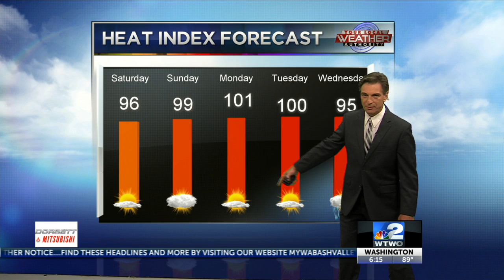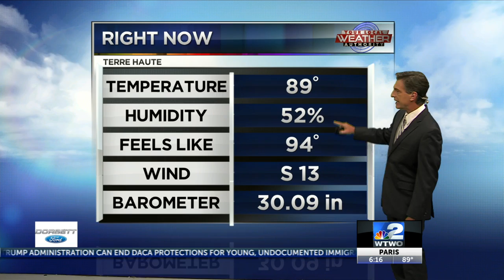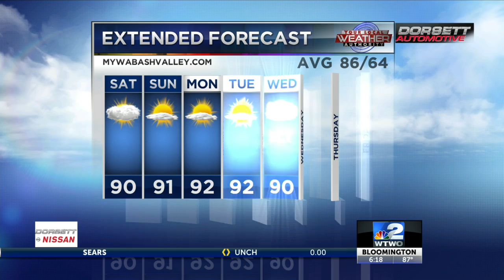6pm wx 6-28